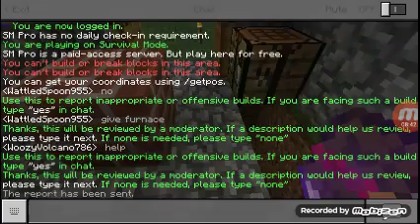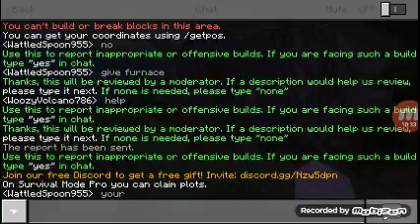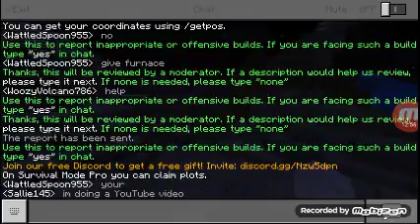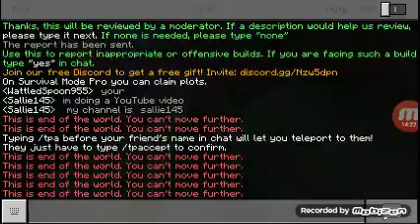Im on sirvival mod on boat life